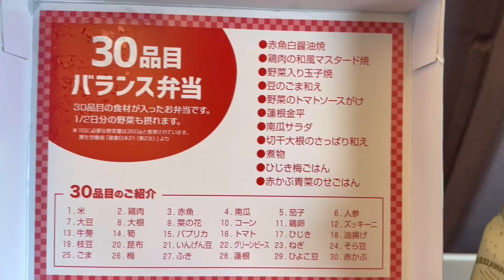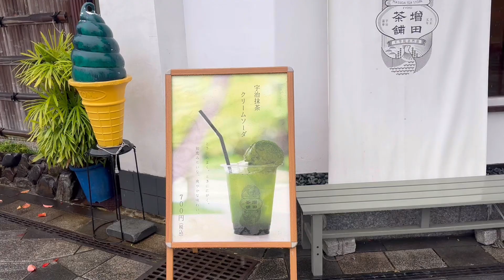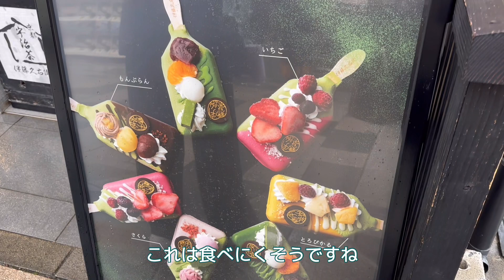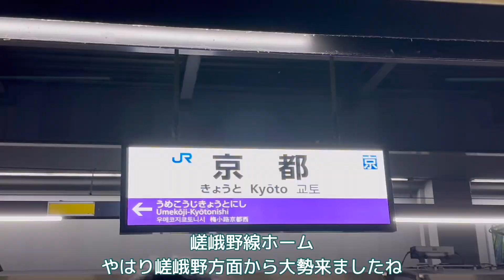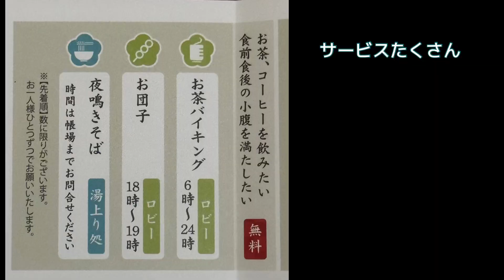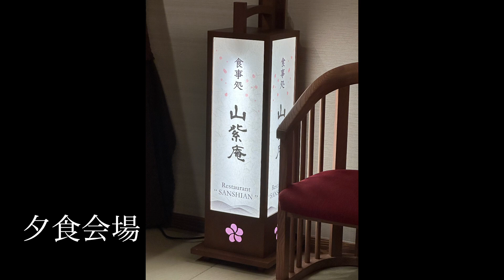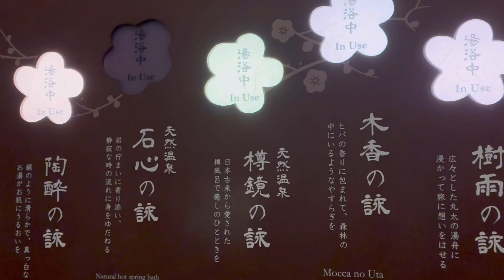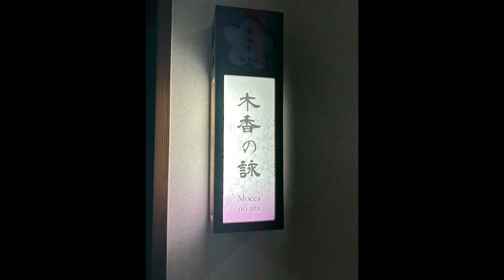【日本旅行・母娘ふたり旅】日本に来たからには京都に行かねば！宇治平等院・京都スイーツ・梅小路花伝抄 〜 Kyoto Travel, Uji Byoudoin, Hotel Review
ひとり旅から母娘のふたり旅にバージョンアップして旅行して参ります。
西日本３泊4日の旅、第一弾は定番の京都から。
観光は宇治平等院に行きました。
宿泊は梅小路花伝抄に泊まりました。2022年6月にオープンしたばかりなのでとても綺麗でした。